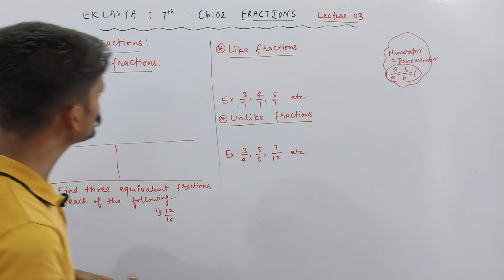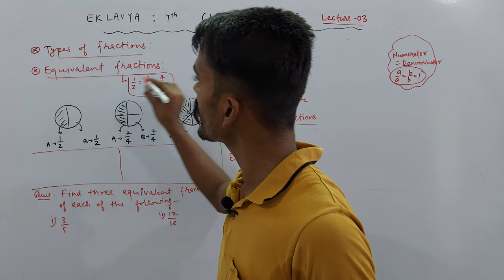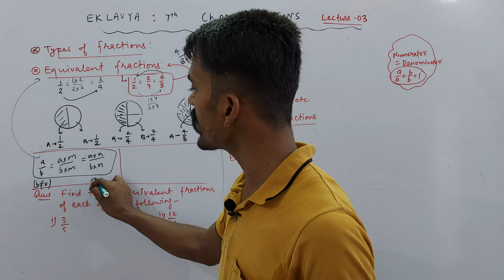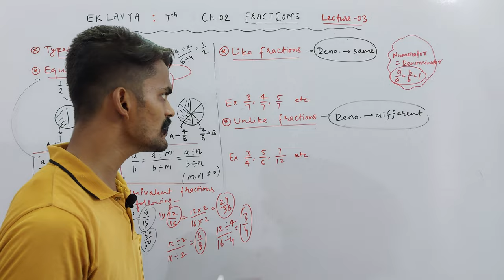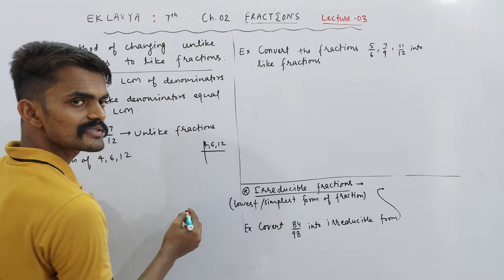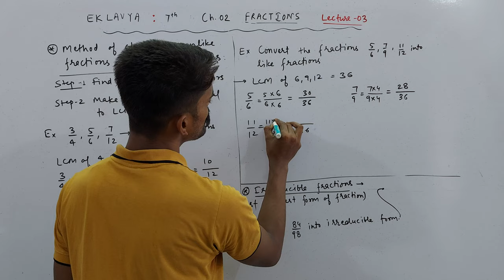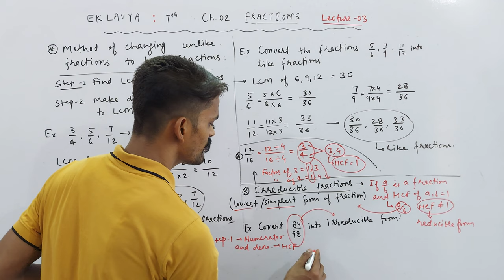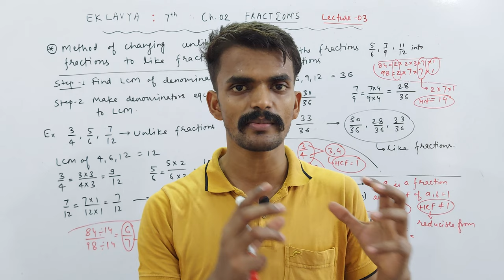Ch. 02 Fractions | Equivalent, Like & Unlike Fractions | Part 03 | EKLAVYA : VII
About Today's Lecture :
EKLAVYA : Class 7th
Chapter 02 : Fractions | Part 03
1. Equivalent Fractions
2. Like Fractions
3. Unlike Fractions
4. Method of Changing Unlike Fractions into Like Fractions

UMANG : CLASS 6TH
EKLAVYA : CLASS 7TH
NAVउदय : CLASS 8TH
SPRINT : CLASS 9TH
UDAAN : CLASS 10TH

Class 3rd To 8th : Science, Mathematics, English, Hindi, SST, General Knowledge
Class 9th & 10th : Science, Mathematics, English, Social Science
Class 11th & 12th : Physics, Chemistry, Mathematics and Biology

NOTE : 2 Days Free Demo Classes.